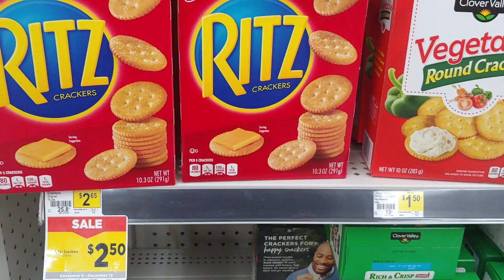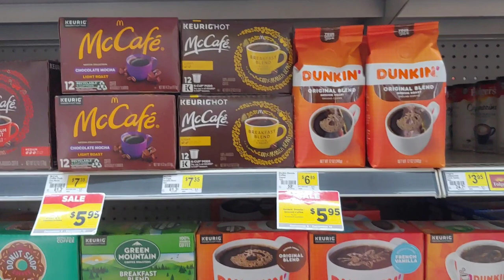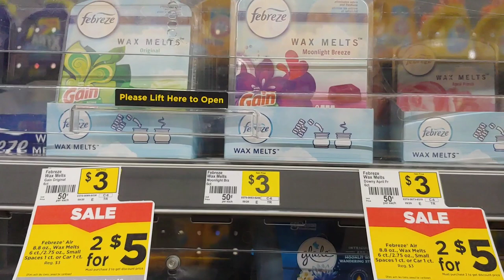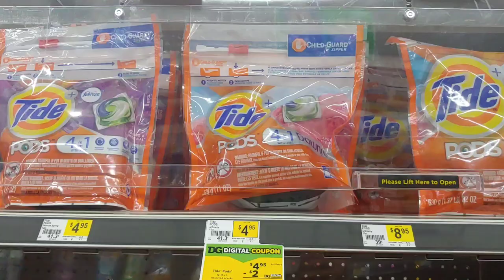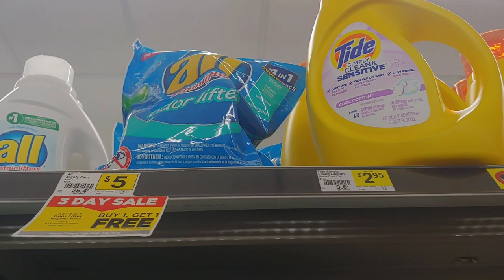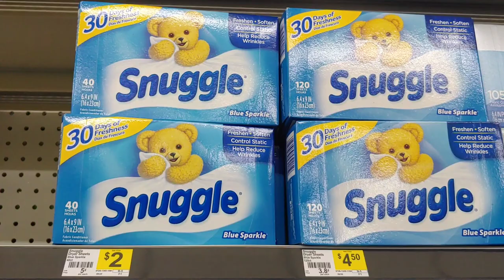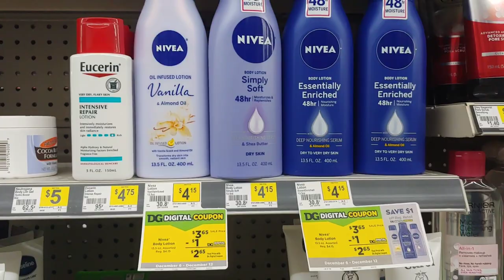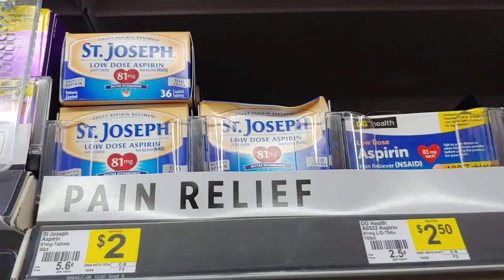Dollar General deals of the week 12/6-12/12 Plus a $5 off $25 Scenario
Dollar General deals of the week12/6-12/12./Plus a $5off$25 paper scenario

Join Fetch Rewards and earn 2,000 points on your first purchase you upload

Inserts
Wecoupon clipz
Sunday paper